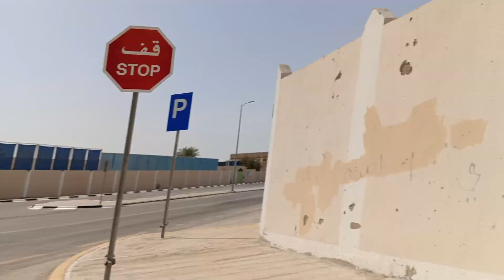Secretong Daan Ponta at paowe galing ng NESTO HYPERMARKET! CESARTV